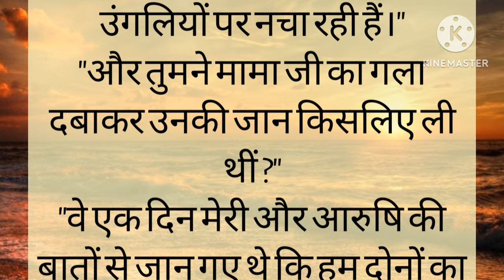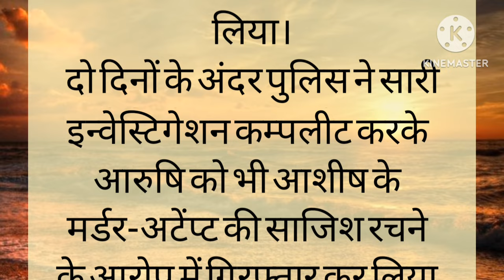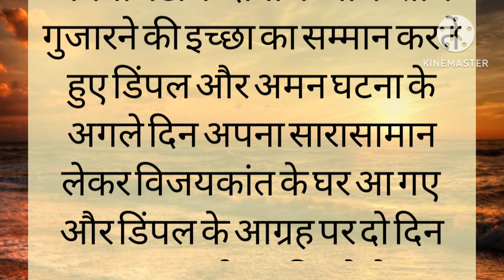भाई बहन ने मिलकर अपने कजिन भाई और आरुषि के साजिश का किया पर्दाफाश || emotional story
भाई बहन और भाभी ने मिलकर आरुषि और आशीष के साजिश का कैसे किया पर्दाफाश || emotional story

अधूरी शादी || emotional story || heart touching story || Hindi kahaniyan

Thankyou🙏🏻